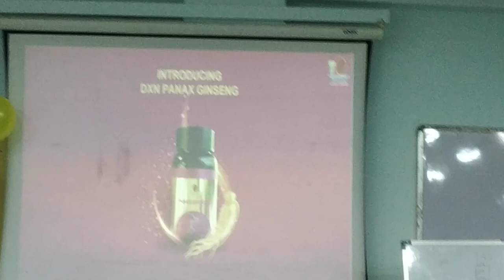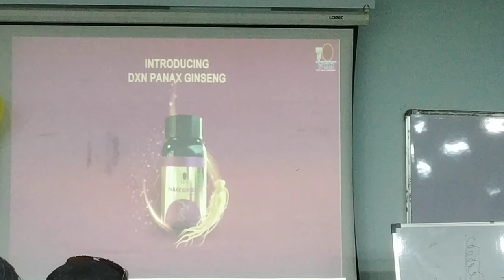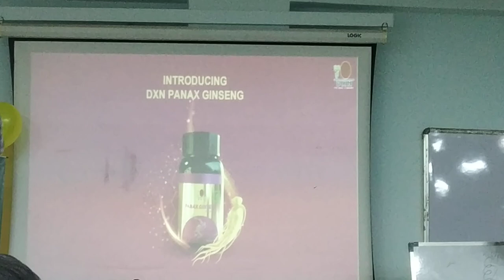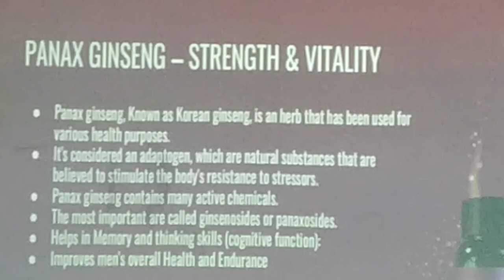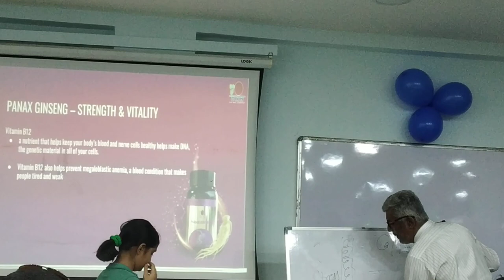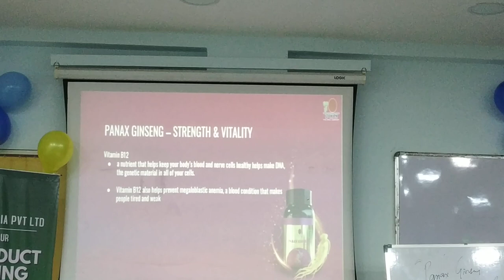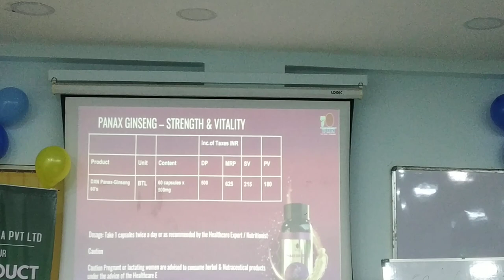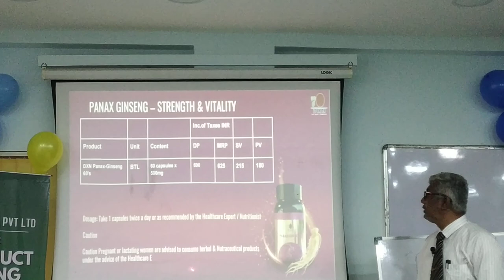Benefits of Panex Jinseng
Benefits of Panex Jinseng by Dr. Firoz Sarang on the launching of the product dated 4th April2023